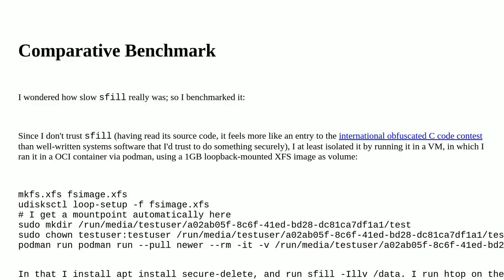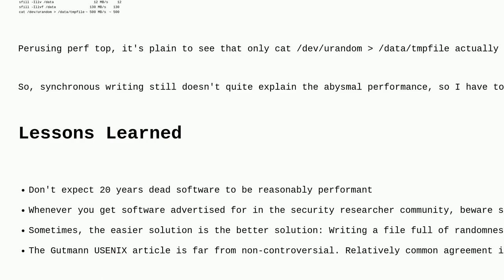What makes sfill so slow?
A special thanks goes out to the community

  filesystems dd io